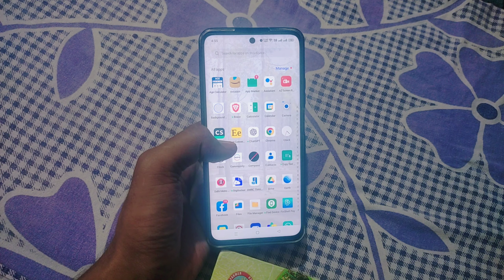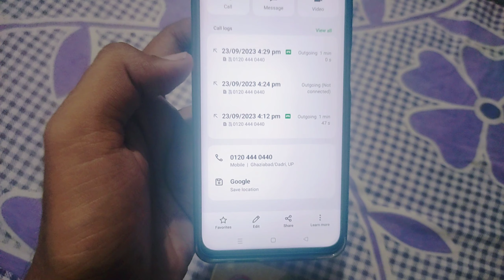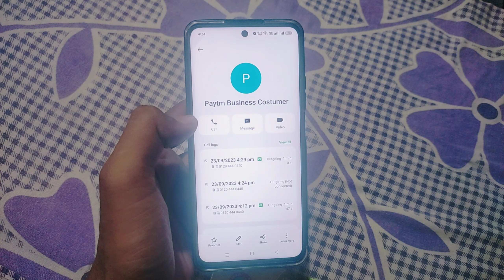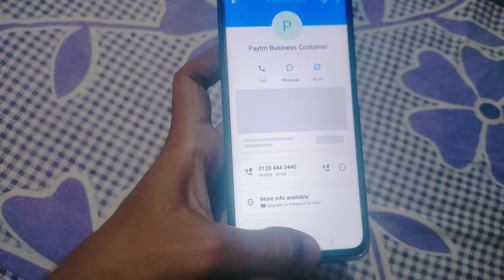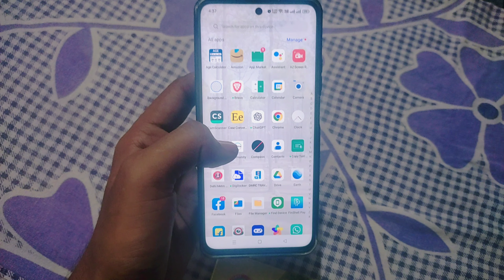Paytm Business Customer Care Se Kaise Baat Kare | How To Call Paytm Business Customer Care Directly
Wireless Mic
Ring Light 🚨
Tripod Stand
My Smartphone 📱

Channel Keywords:-
Technical Humanboss
technical humanboss